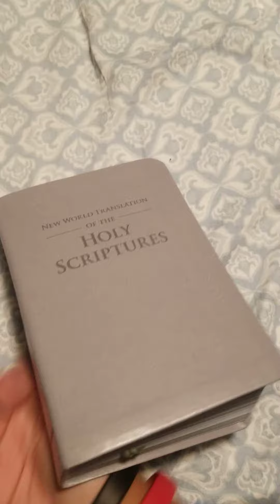Jehovah's Witnesses - New World Translation of the Holy Scriptures